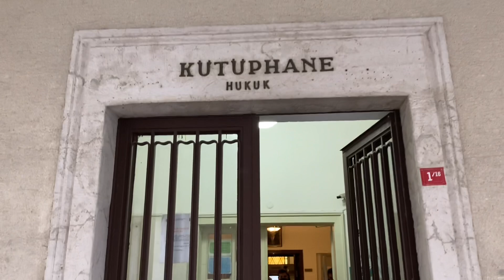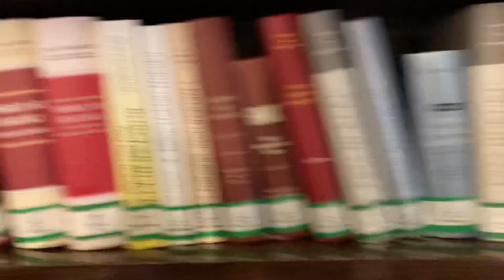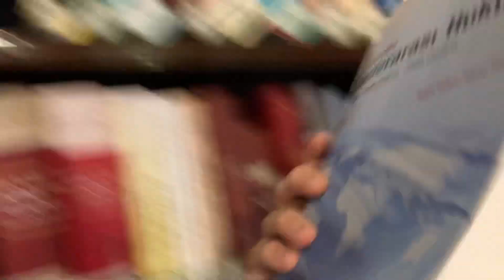“Tarihi Hukuk Fakültesi Kütüphanesi”ni Gezelim Mi?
Değerli takipçilerim, bugün sizleri, benim de İstanbul'a yolum düştükçe çok sık uğrayıp yararlandığım İstanbul Üniversitesi Hukuk Fakültesi Kütüphanesi'nde gezintiye çıkaracağım. Geniş kaynak arşiv ve kapasitesi olan bu kütüphaneye, sizler de ilgi göstereceksiniz. Keyifli seyirler...😊